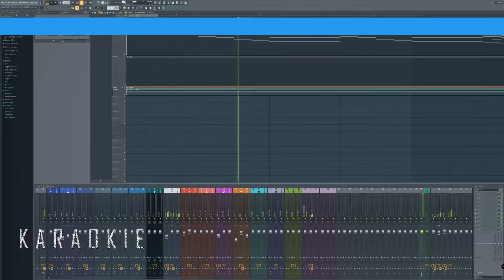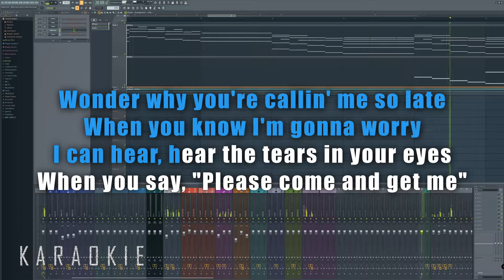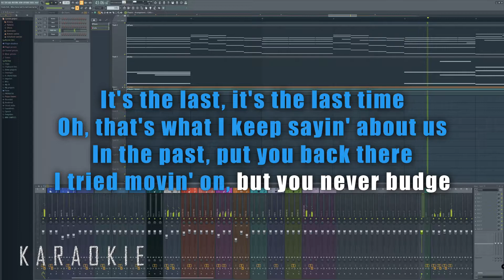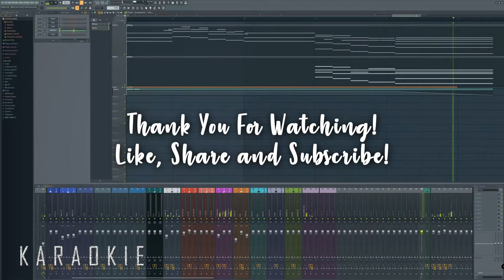Charlie Puth - When You're Sad I'm Sad (Karaoke)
Charlie Puth - When You're Sad I'm Sad

Lyrics synchronization video edit credit to my daughter Chelsea